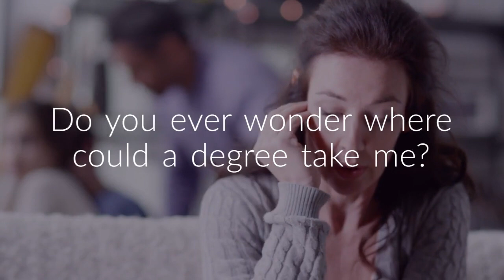Applied Leadership Program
Information about the Applied Leadership Program